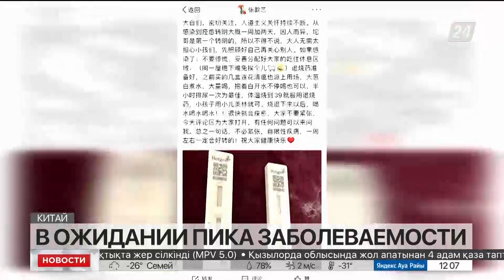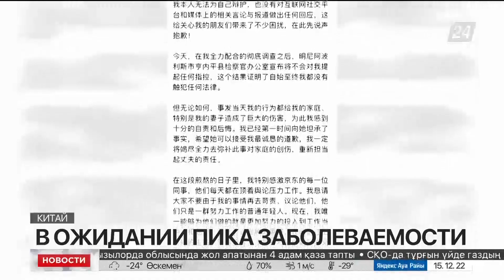План вакцинации второй бустерной дозой против COVID-19 разработали в Китае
В Китае запустили план по вакцинации второй бустерной дозой против COVID-19 для пожилых и людей с хроническими заболеваниями. Это одна из мер борьбы с распространением инфекции на фоне ослабления политики борьбы с коронавирусом, передаёт корреспондент «Хабар 24».